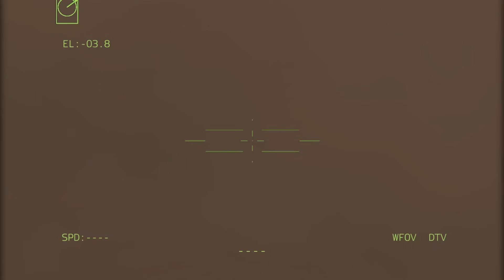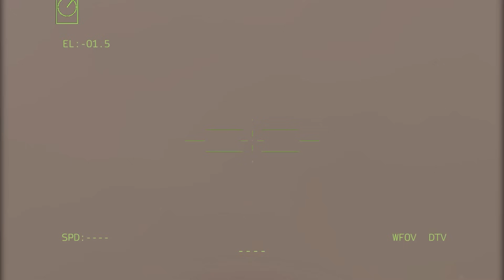NOVEMBER 9, TERRIBLE RECORDING! Elite American Troops Ambush Russian Military on the Border